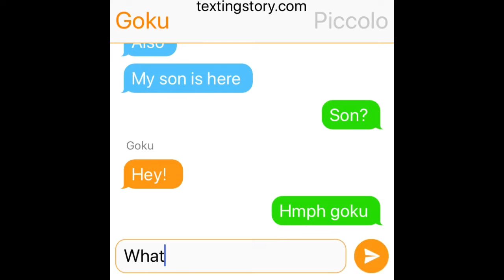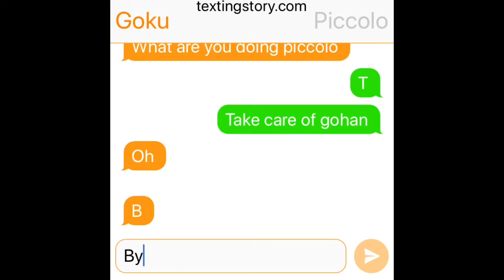Gine meets piccolo (feat. Goku)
Gine the husband of bardock here’s your request